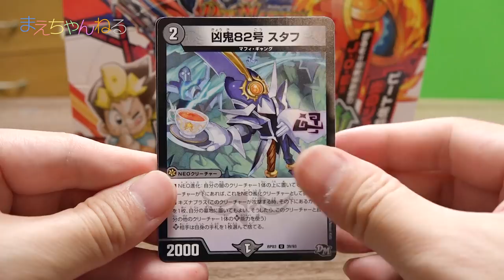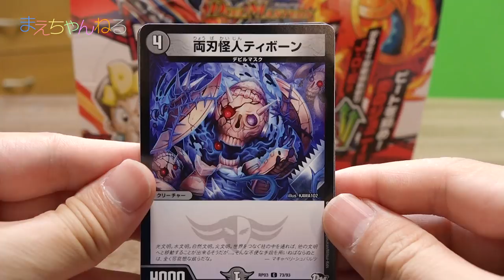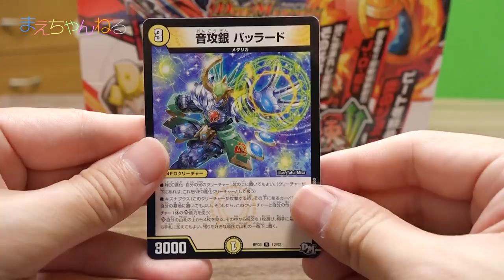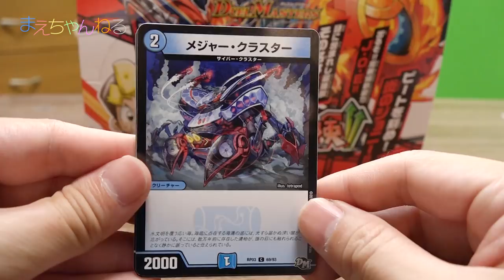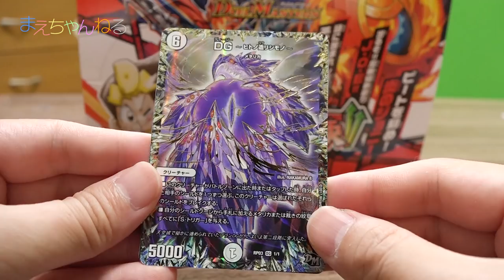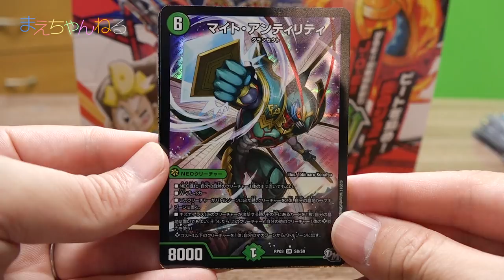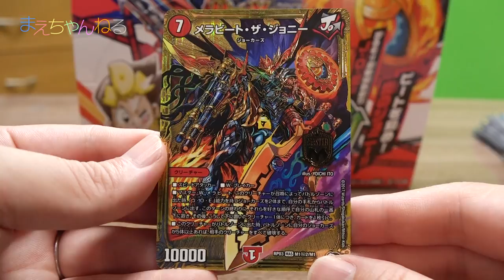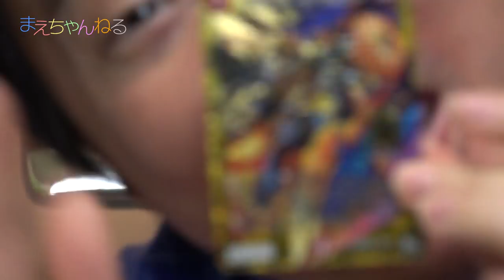【デュエマ】罰ゲームが酷いことになった（笑）BOX開封対決2! DM新3弾 気分JOE×2メラ冒険 | まえちゃんねる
デュエル・マスターズの新3弾「気分JOE×2メラ冒険」のBOX開封対決2回目です！
負けた方はルーレットで罰ゲームを決めます（笑）

▽デュエル・マスターズTCG DMRP-03 拡張パック 新3弾 気分J・O・E×2メラ冒険!! DP-BOX（Amazon）